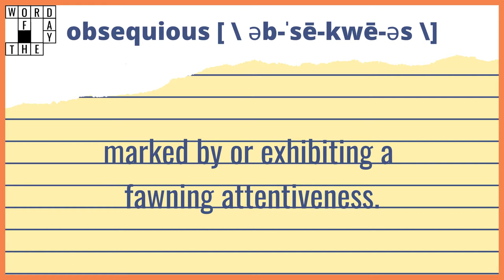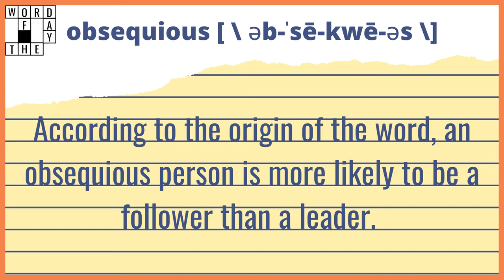Word of the Day with Mary Kennedy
Here to help us expand our vocabulary is comedian and actor, Mary Kennedy A Boston native, Mary was a recurring character on NBC’s ER as Officer Trudy Lange, Showtime’s Shameless, and co-stars in the feature film Creative Differences. Her comedy has been seen on Comedy Central, Spike, and the USA Network.

Follow her on Instagram: @MKennedyComedy

Today’s word of the day is “obsequious“, which means marked by or exhibiting a fawning attentiveness.

Did you know: According to the origin of the word, an obsequious person is more likely to be a follower than a leader. The word comes from Latin sequi, meaning “to follow”; the prefix ob- means “toward.”

Don’t have time to watch Word of the Day with Comedians? Listen to it on the go. iTunes

This episode was recorded using SquadCast Create high-quality audio and video content with their in-browser software for premium recordings auto-saved with cloud storage.